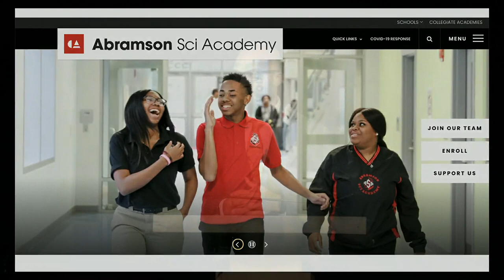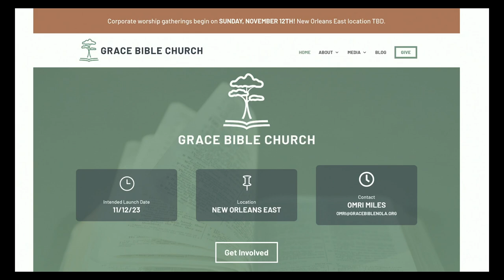NOLA Update - Omri Miles - Grace Bible Church - 10/1/23